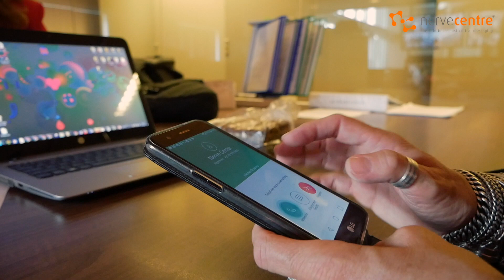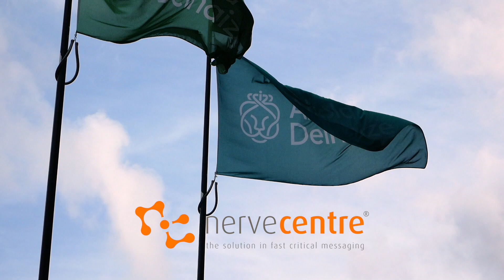INTERVIEW AHOLD DELHAIZE - NEW BRIDGES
For more press info:

About the project:

New Bridges is a company that offers critical communication software for when a calamity or incident occurs. They offer these products to companies and one of those companies is AHOLD Delhaize, the Headquarters of Albert Heijn, Etos etc. New Bridges wanted to do an interview with their client since they were very satisfied with the product and service new bridges offers, and I had the honour to film the interview. Here is the end result!